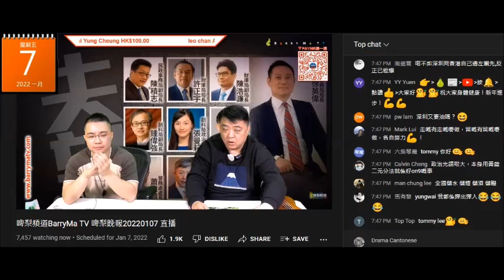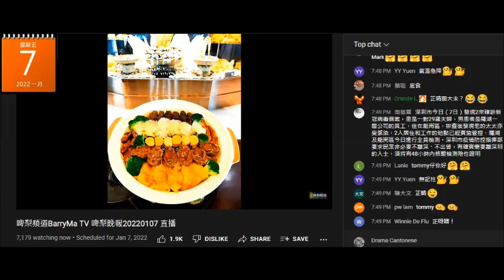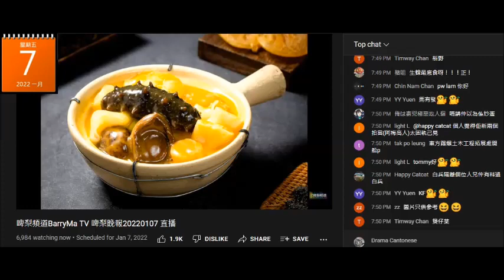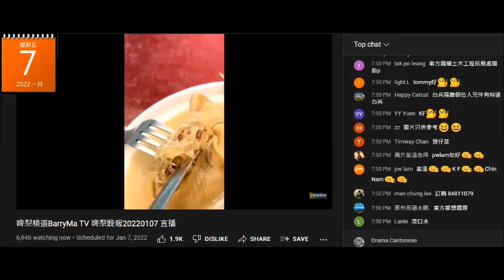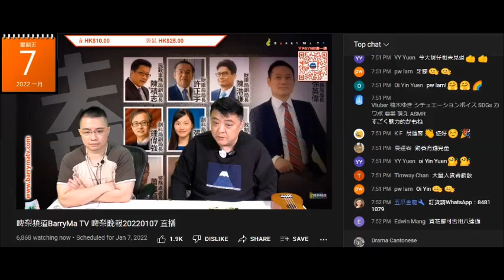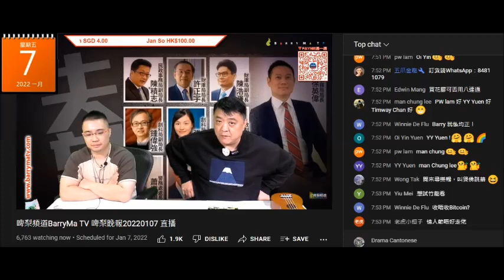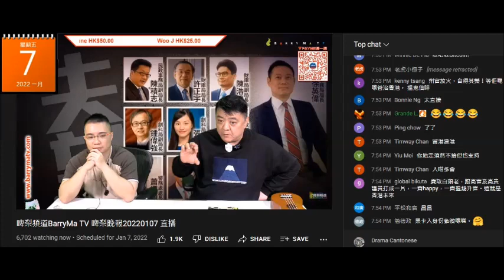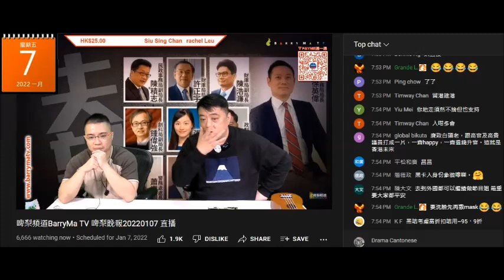20220107 啤梨晚報撚屌馬健賢推嚴重滯銷貨，又吹試完面膜就有成堆腦殘仆上鳩台買，又吹星期六日個營業時間。擺明無生意啦。呢晚個收視最高去到9000幾，打女人偷錢賊林匡正笑晒閪口，自立頻道指日可待，